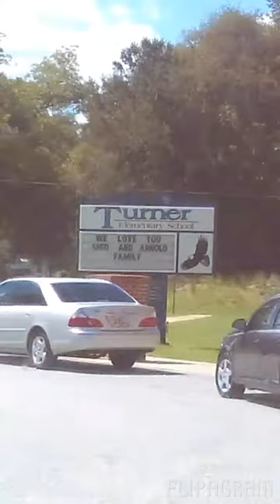jahkara September 16,2016 was hit it's bn almost a year